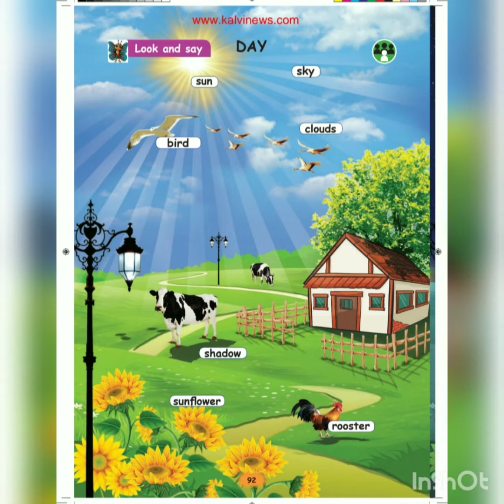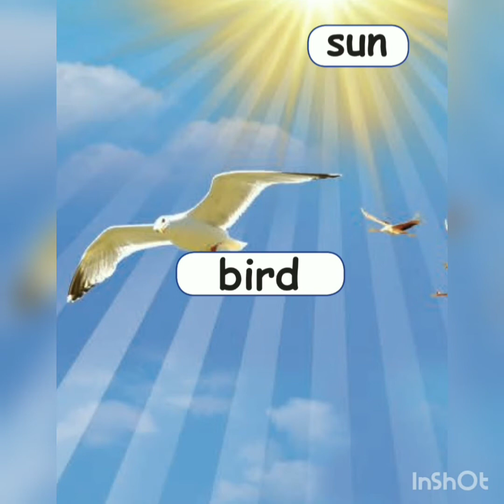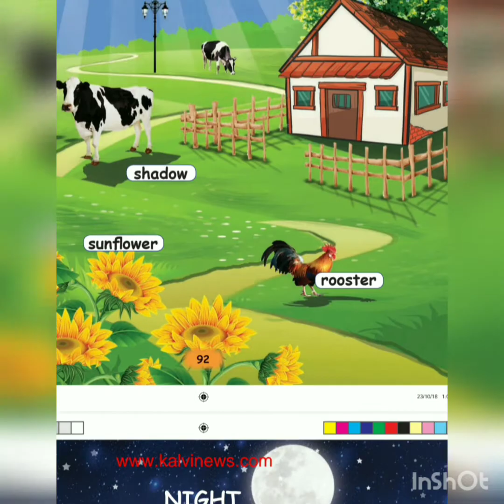1st std ||ENGLISH ||3rd term ||Look and say ||Time and Calendar